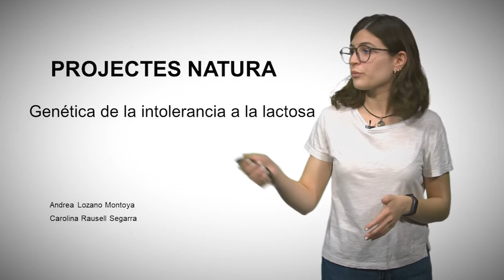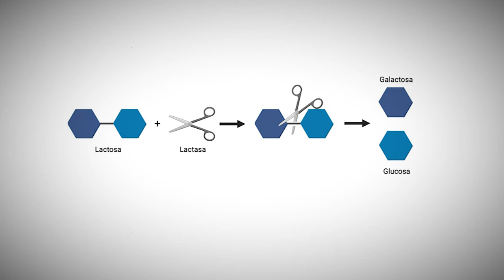GENÉTICA DE LA INTOLERANCIA A LA LACTOSA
Autora: Andrea Lozano Montoya

Este Trabajo Fin de Grado forma parte de los “Projectes Natura”, proyectos de innovación de la Facultat de Ciències Biològiques, cuyo objetivo es el diseño, planificación y puesta en marcha de una propuesta educativa orientada a introducir conceptos básicos sobre Ciencias Naturales en etapas educativas preuniversitarias. En concreto, el proyecto “Genética de la intolerancia a la lactosa” tiene como propósito transmitir conocimientos sobre la base genética de la intolerancia a la lactosa mediante el uso de metodologías educativas como el Aprendizaje-Servicio (ApS) o el Aprendizaje Basado en Proyectos (ABP) que buscan impulsar la participación activa del alumnado. El eje central de este proyecto es la lactasa, una enzima capaz de digerir la lactosa en dos monosacáridos que se absorben fácilmente en el intestino y que, según sus niveles en las personas, permite establecer dos grupos de individuos fenotípicamente diferenciados que se caracterizan por una distinta capacidad de digerir la lactosa. Las actividades desarrolladas y los conocimientos adquiridos a lo largo del proyecto giran alrededor de este eje y, tras su asimilación por los alumnos de 1º de Bachillerato, los adaptan y los transmiten a estudiantes de 6º de Primaria para que ellos, en última instancia, también aprendan una idea básica de genética sobre un tema cotidiano como es la intolerancia a la lactosa.

Licencia
Licencia Atribución de Creative Commons (reutilización permitida)
Licencia